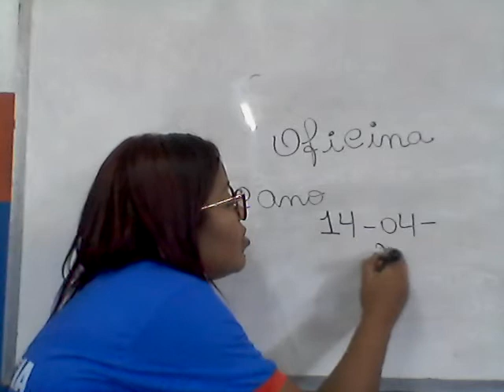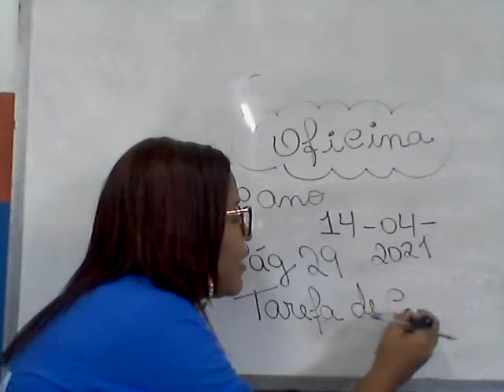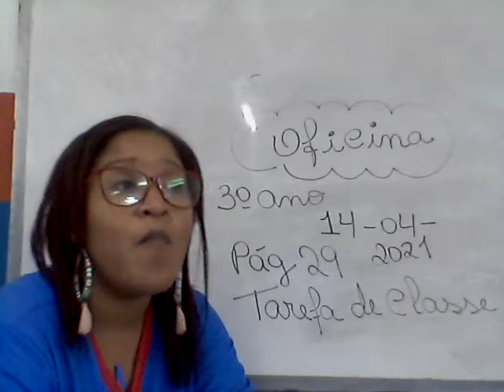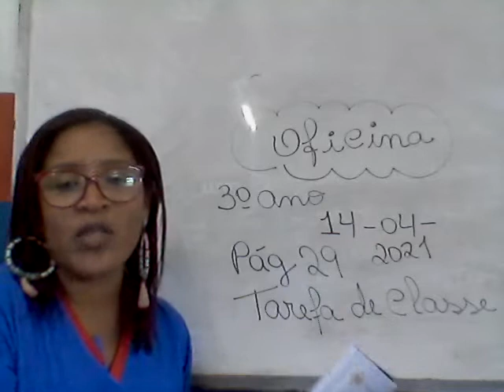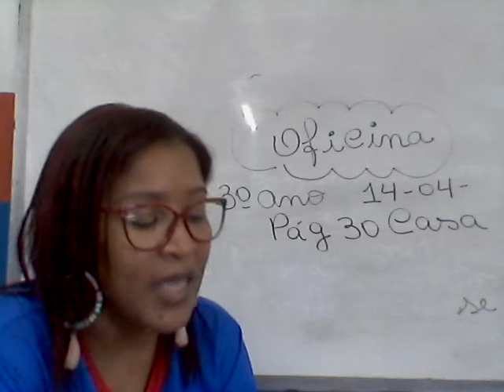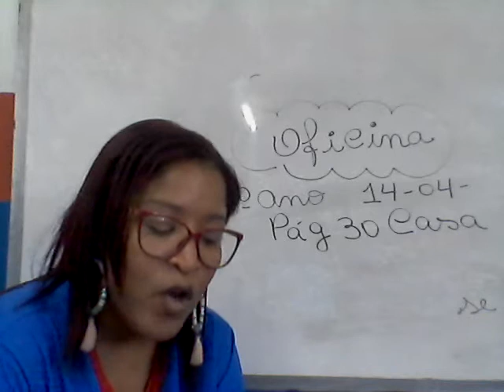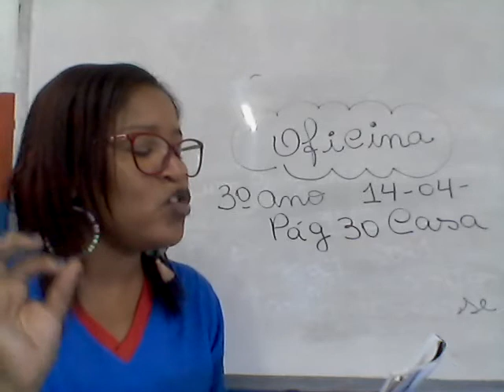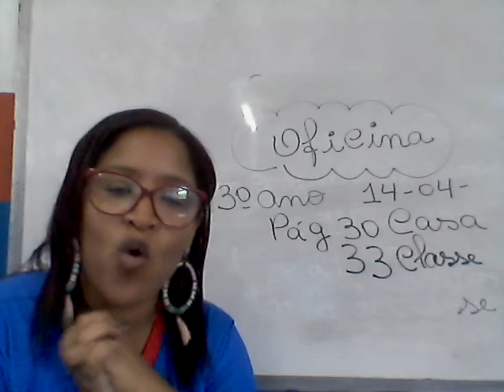Aula de Oficina de negócios 3º Ano 14 04 2021 Profª Fabiana